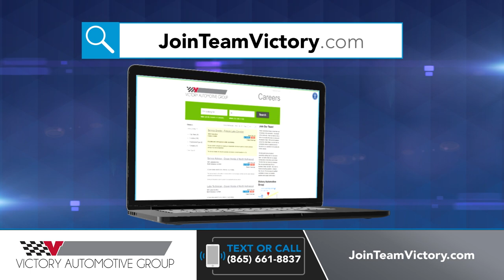Join Team Victory